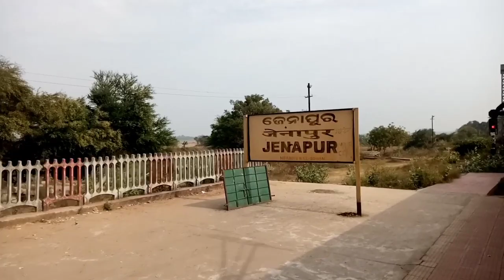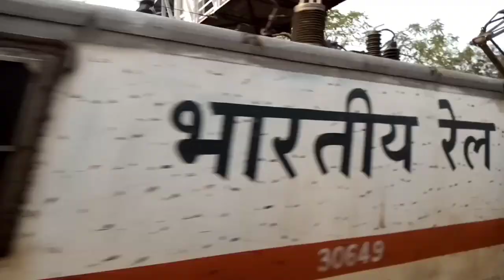Jakhapura Junction To Cuttack Train Journey(Mahanadi Bridge Train Speed🙆140KMPH)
Jakhapura Junction To Cuttack Train Journey Odisha's Longest River Mahanadi Bridge Train Speed 140KMPH